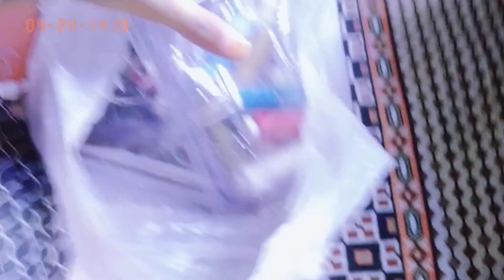meri mano ne muje mara 😭vlogs